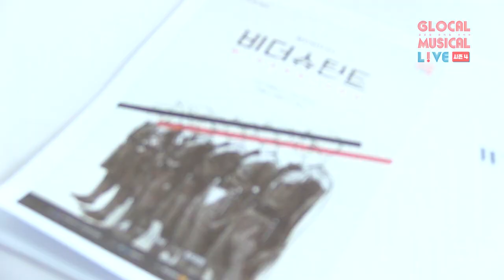[글로컬시즌4] 뮤지컬 '비더슈탄트' 테이블리딩 현장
2019 신진 스토리 작가 육성 지원사업
뮤지컬 '비더슈탄트' 정은비 작가, 최대명 작곡가
테이블리딩 현장